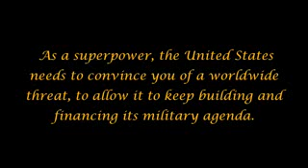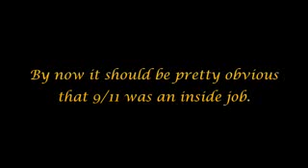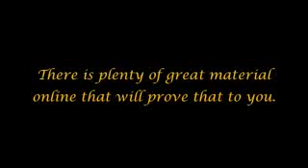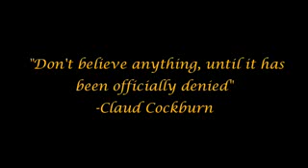The Arrivals pt. 17 (War on Terror).flv